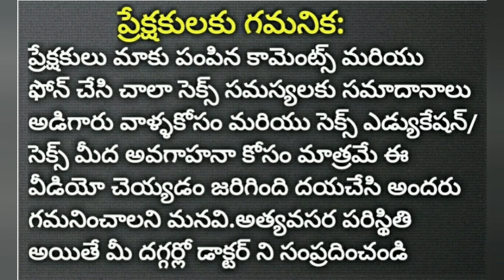బార్యతోను,పరాయి స్త్రీతోనూ శృంగారం చేస్తే HIV వస్తుందా?|| Infect HIV || Doctor Satheesh || Yes1TV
బార్యతోను మరియు పరాయి స్త్రీతోనూ శృంగారం చేస్తే HIV రావడానికి అవకాశం ఉందా? ఈ ప్రశ్న నన్ను చాలా మంది అడిగారు వీడియో లో సమాధానం చెప్పాను చూసి తెలుసుకోండి ధన్యవాదములు.